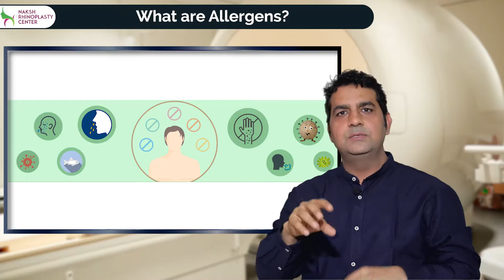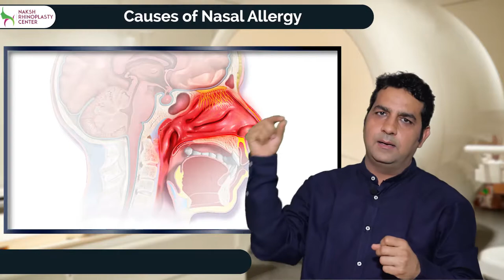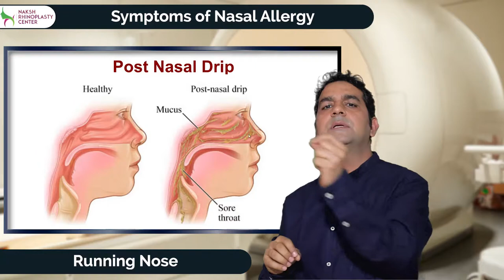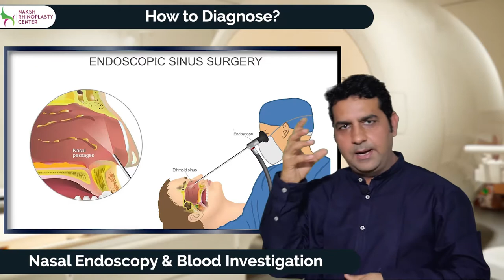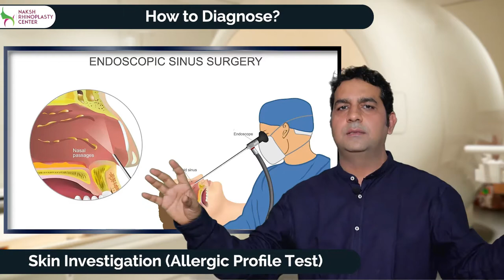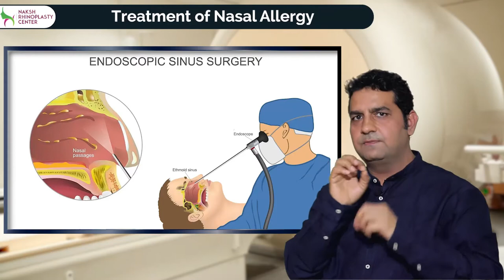Causes And Symptoms of Nasal Allergy | Dr. Sunil Tanwar | Naksh Rhinoplasty Center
Today, we will see what are the causes, symptoms of Nasal Allergy. Along with that you will also get to know about its diagnosis & treatment. Watch out the complete video for more details from our expert Dr. Sunil Tanwar, ENT Specialist.